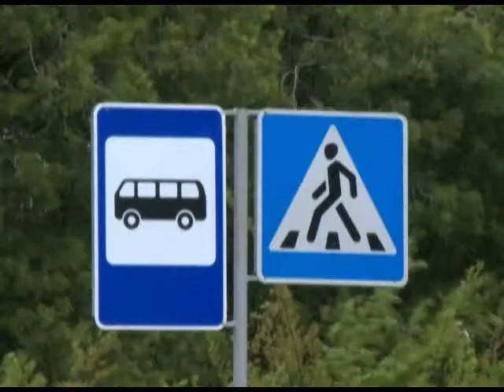Депутаты Городского Собрания Сочи провели внеочередную сессию. Новости 24 Сочи